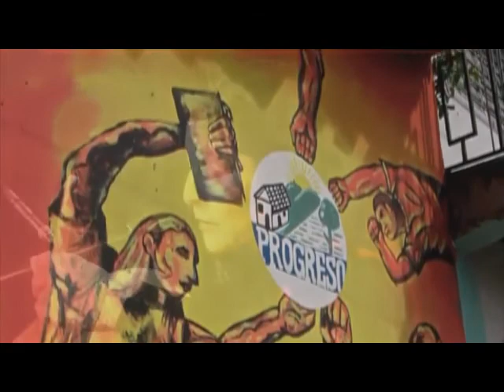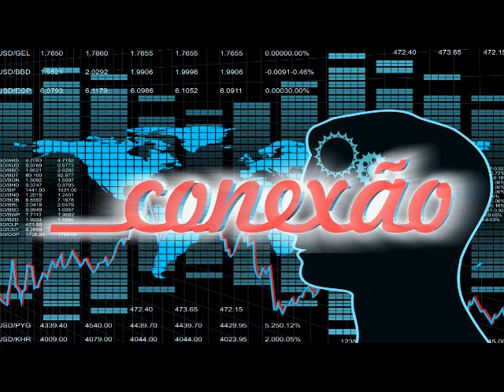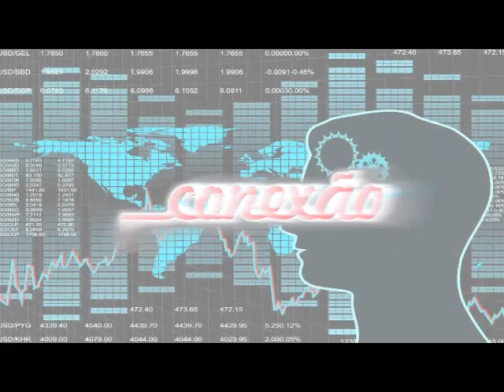Programa Conexão em Debate - 30.03